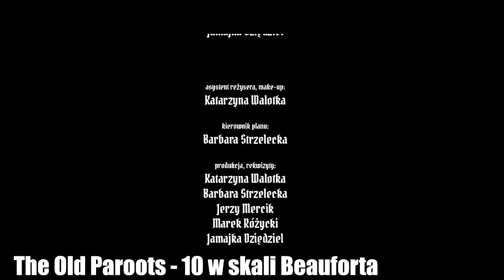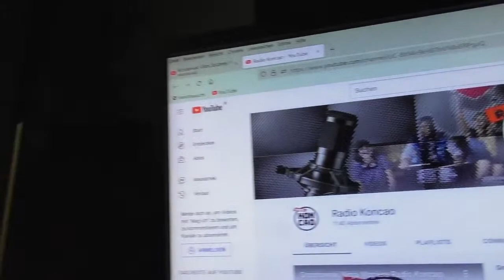Radiowy Obiadek 21.12.21 feat. Teresa Orlowski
🎤Audycje live i vlogi na kanale YT Radio Koncao:
📻 "DobraNocka" audycja życiowa, niedz. 21:00
📻"Piwniczing Artystyczny" //LIVE// audycja kulturalna, pon. od 21
📻 "Koncao O Poranku" audycja życiowa, pt. 9:00
📻 "Leśne echo" //VLOG// jak mnie natchnie echo

Grafiki odcinków: Jakub Kulecki "Po kolei z Kuleckim" ; Rollo Head